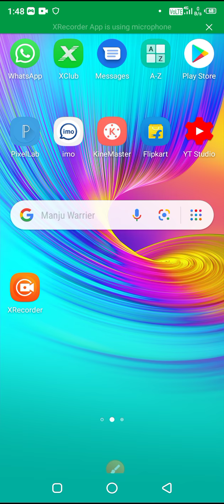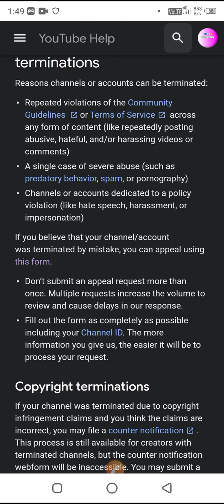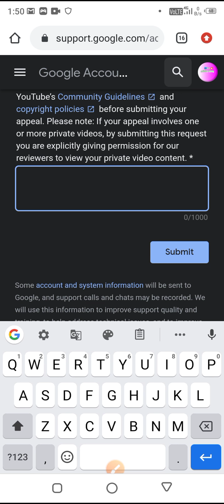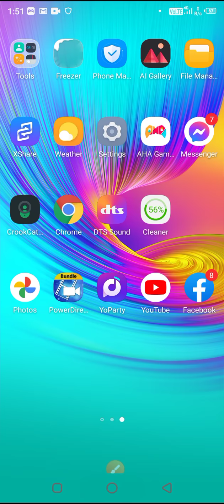Suspend YouTube Channel Ko Wapas Kaise Laye | How to Recover Suspended YouTube Channel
suspend Youtube channel Ko wapas
kaise laye | How to recover suspended Youtube Channel.2021 technical yogi#